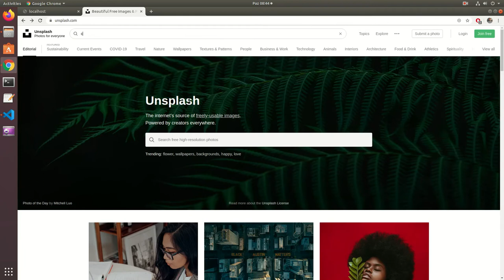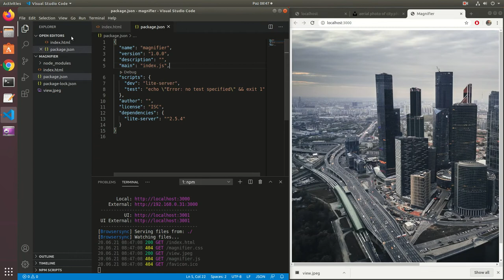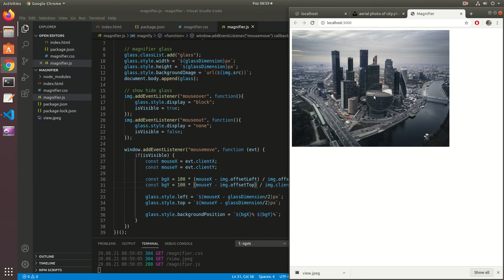Image Magnifier with raw Javascript and CSS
Watch this speed-code to see hot to make a image magnifier without any external library.